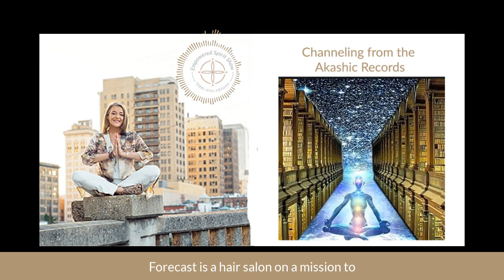The Empowered Spirit Show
Channeling from the
Akashic Records
In today’s episode, I thought I would offer a channeled message from my guides through the Akashic Records.